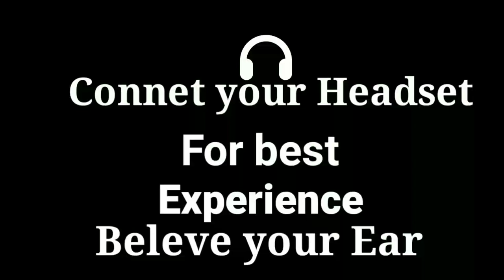EXAM RESULT |WHY TENTION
SSLC Result
Plustwo Result
Plus one Result
Plus one Result 2020
SSLC Result 2020 Kerala
Plustwo Result 2020 Kerala
Plus one Result 2020 Kerala
SSLC Result 2020 Malayalam
Plustwo Result 2020 Malayalan
Plus one Result 2020 Malayalam
sslc news 2020 malayalam
sslc result 2020 kerala date,
sslc result 2020 kerala news,
sslc result 2020 kerala malayalam,
sslc result 2020 kerala date news,
sslc result 2020 kerala date malayalam,
sslc exam result 2020 kerala
kerala plus two exam result 2020,
plus two result date 2020 kerala
Plus Two Reslut 2020
Plus Two Result Kerala 2020
Plus Two Result Malayalam 2020
How To Check SSLC Result
How To Check SSLC Result 2020
How To Check SSLC Result 2020 Kerala
How To Check SSLC Result 2020 Malayalam
How To Check Plus One Result
How To Check Plus One Result 2020
How To Check Plus One Result 2020 Kerala
How To Check Plus One Result 2020 Malayalam
How To Check Plus Two Result
How To Check Plus Two Result 2020
How To Check Plus Two Result 2020 Kerala
How To Check Plus Two Result 2020 Malayalam
Result Check On Mobile
How To Check
SSLC RESULT
Result
SSLC revaluation Apply
How to Apply Revaluation
SSLC revaluation process
Result Checking From Home
plus One Admission processes
plus one Allotment Application
plus one exam result
2020
kerala
plus two Exam result
Result School wise details
SSLC result Published
+2 Result Published
+1 Result Published
2020 June Result